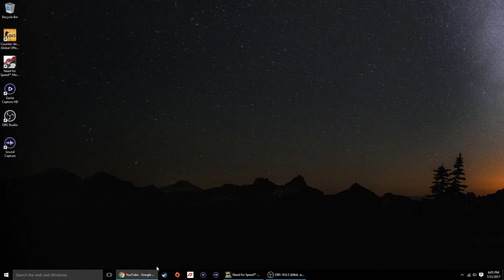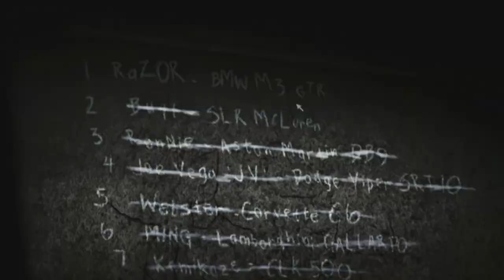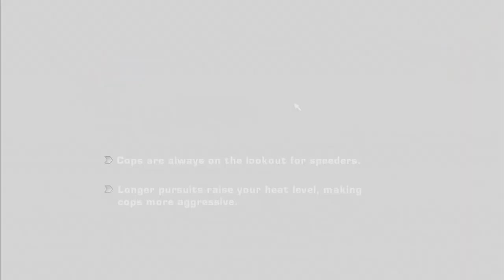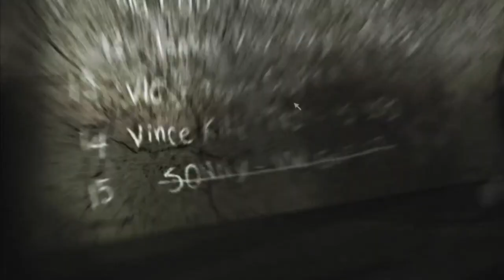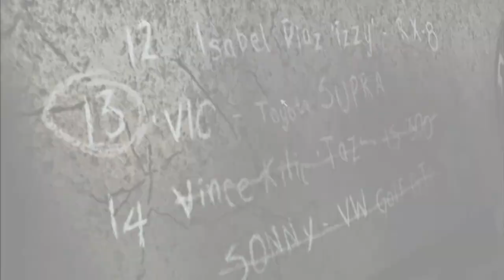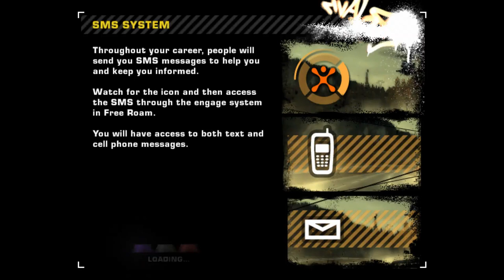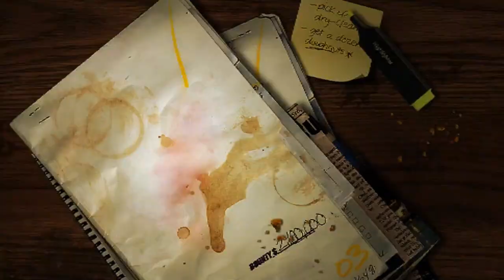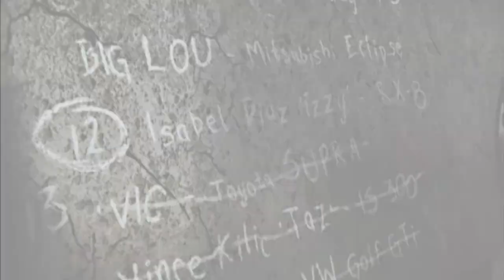NEED FOR SPEED : MOST WANTED [2005] STARTING AGAIN! [DESTROYING BLACKLISTS]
NEED FOR SPEED : MOST WANTED [2005] STARTING AGAIN !If U Guys Like It Drop A Comment And Like The Video If U Like It..And Don’t Forget To Subscribe For More SICK Content..
Game : NFS MW 2005
USED TO RECORD :
ELGATO HD 60
EDITED WITH Final Cut PRO X (MAC OS)
1.  +Intro Song - TheFatRat – Xenogenesis
2.  NCS
Keep In Touch With Me
PEACE.